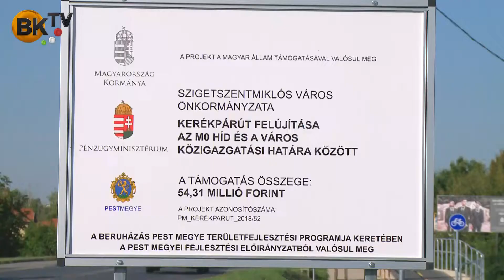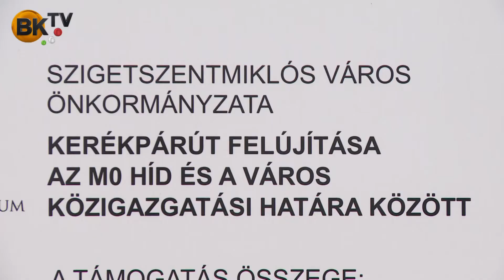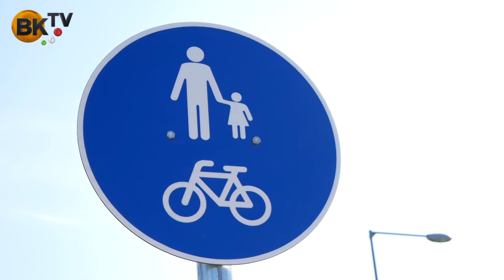Kerékpárút felújítás az M0 híd és a város közigazgatási határa között - avatási ünnepség